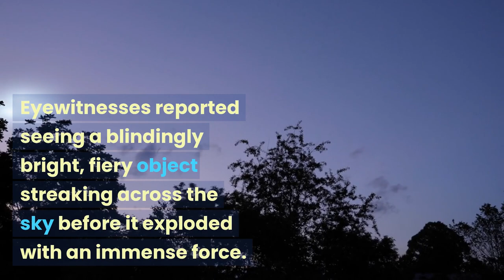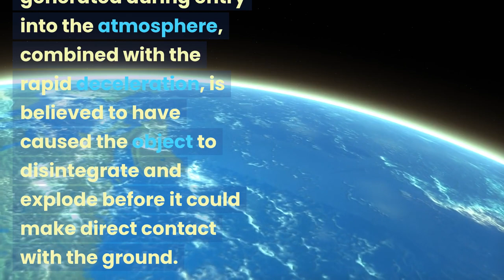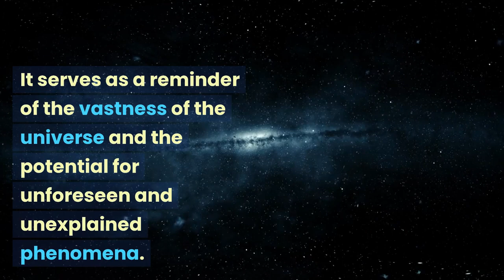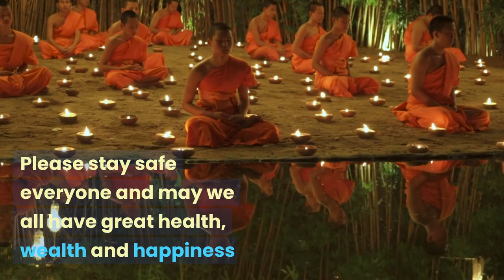What Crashed Over Tunguska, Russia?